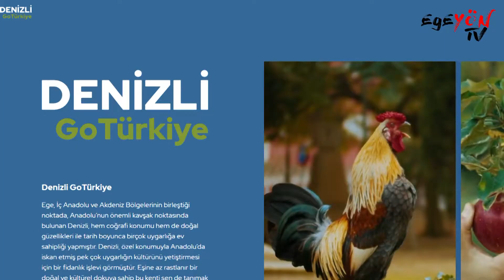Denizli, Can Damarı Turizm Sektörü İle Dünya Markası Olma Yolunda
Kültür ve Turizm İl Müdürü Turhan Veli Akyol’un Denizli’nin birbirinden güzel yerlerini ve lezzetlerini şiirsel bir dille anlattığı röportajımız sizlerle.